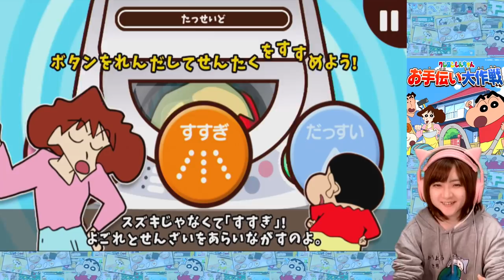クレヨンしんちゃん お手伝い大作戦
※問い合わせの多い機材はコチラをつかってます↓
　クロマキー用 背景 グリーン/ブルー
    猫耳ヘッドホン Somic G951S-PINK

COM3D2

BGM
DOVA-SYNDROME